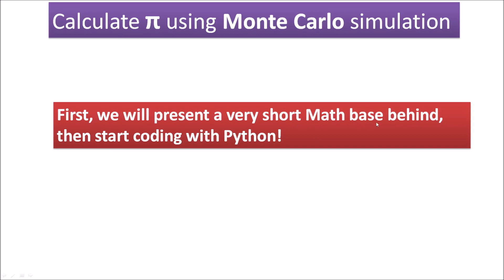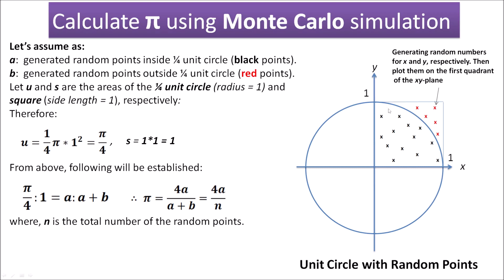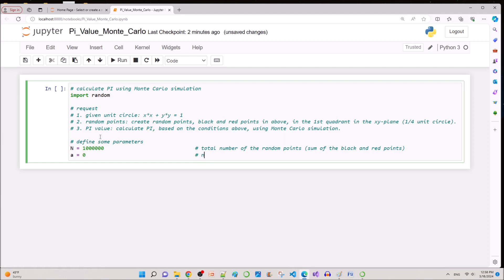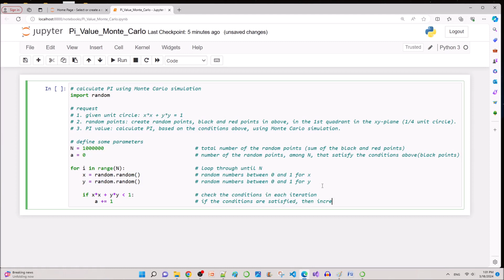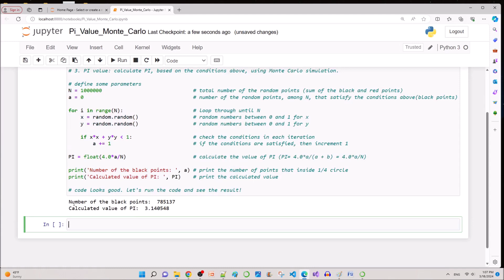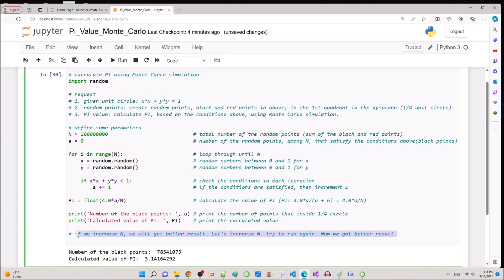Calculate PI with Monte Carlo Simulation | - Python Example Code-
Calculating PI with Monte Carlo Simulation. Namely, using random points in the first quadrant of the XY-plane, estimating the value of PI. If we increase the number of the random points, we will get better estimation/calculation result.
1) Presents the main mathematical theory behind the method presented
2) Then, presents the Python code.